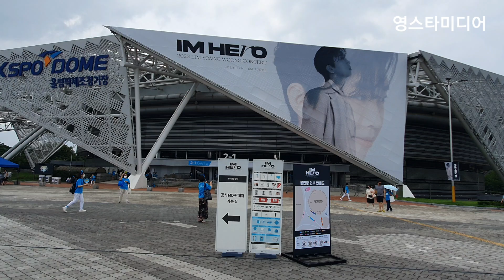임영웅📢 현장 티빙부스에 무슨일이?😱 아임히어로 서울콘서트 8월14일